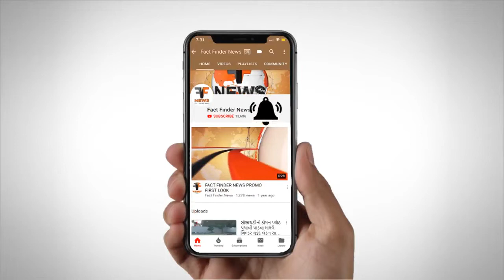પાદરા : જમીન સંપાદન મામલે પાદરાના ૧૦ ગામોના ખેડૂતોનો વિરોધ